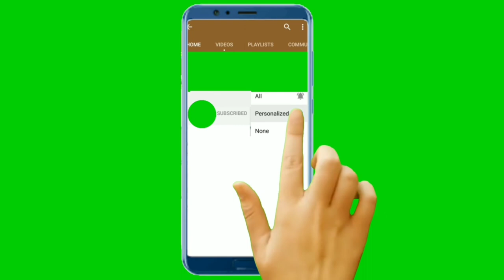Cancan Skirt/peticoat UNBOXING/ full Review & Demo./ Reuse old clothes with cancan Skirt/peticoat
Is video me aap ke sath cancan Skirt/ peticoat ki Unboxing review and demo share karugi

updatesfrompragati different ways